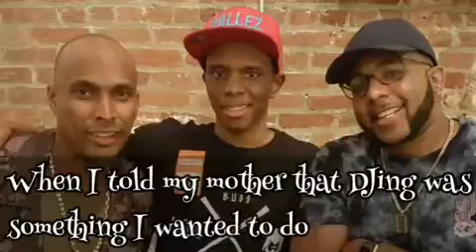Humans of the Caribbean Diaspora: DJ Jel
Follow our Instagram or Facebook for more